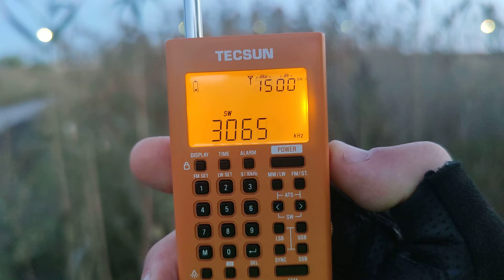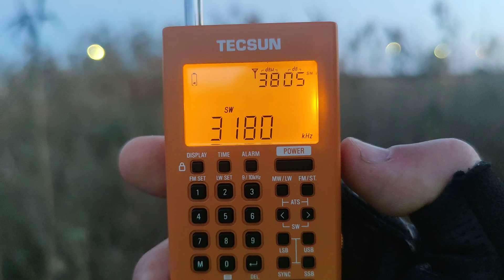Хулиганы на 3 мгц. Еще не вечер, но они уже все вещают.